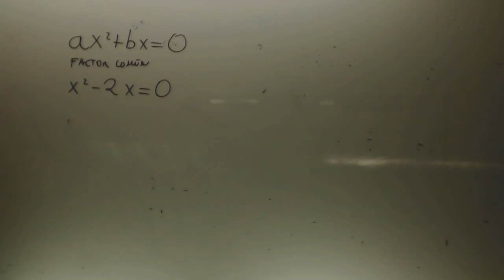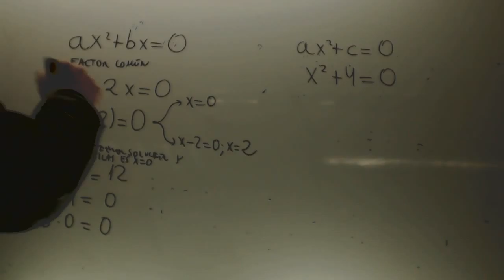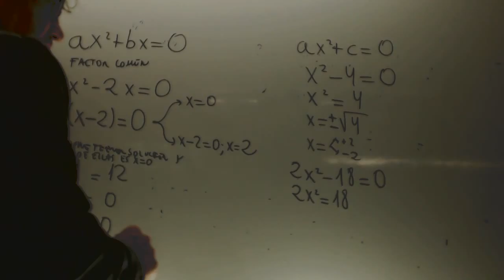Ecuaciones de segundo grado incimpletas Matematicas 3 ESO Academia Usero Estepona